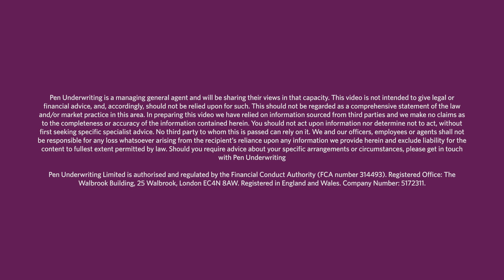What intellectual insurance needs insurance?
Pen Underwriting's head of intellectual property explains the types of intellectual property that can be protected by insurance, and the other intellectual property risks that businesses face